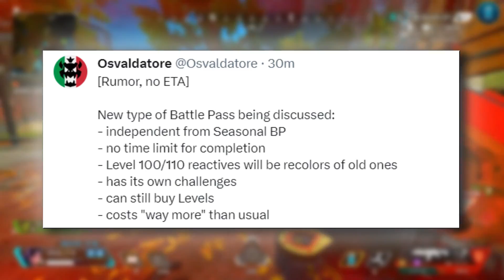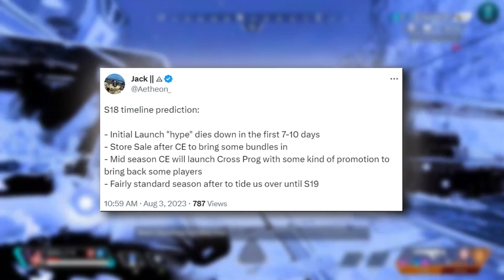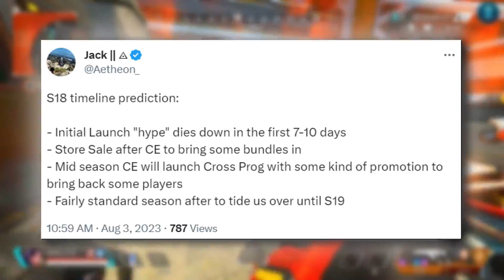Apex Legends New Season 18 Battlepass Upgrade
Apex Legends New Season 18 Battlepass Is A Upgrade as the new trailer and patch notes for the release date of the new season comes out this month and according to datamines there are legendary skins for  the EVA-8 along with epic skins for valkyrie, caustic and octane .  That being said it looks as though the quality of the legendary and Epic skin are returning to their previous form in addition to stickers along with the new legend reveant reborn with new teasers and his kit along with his new launch bundle.
Giveaway winner announced at end of video, Direct Message on Twitter to claim prize if you are a winner!
Credit To Dataminers:
Shrugtal: